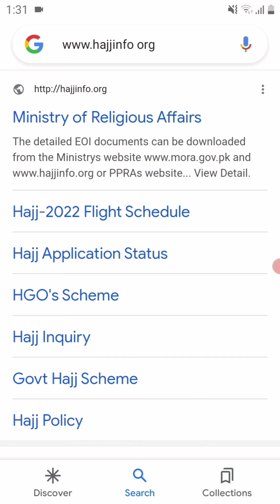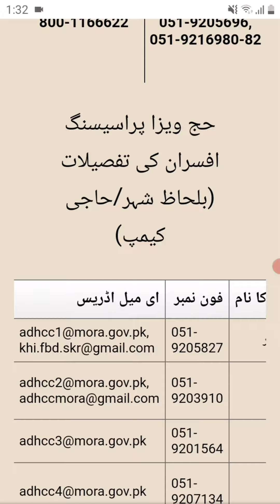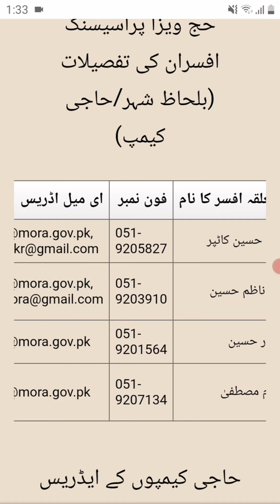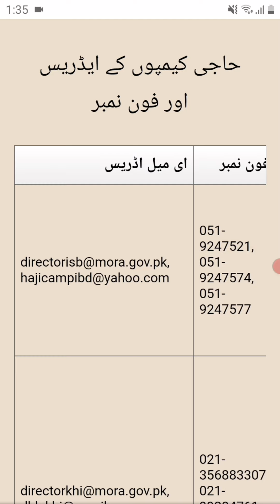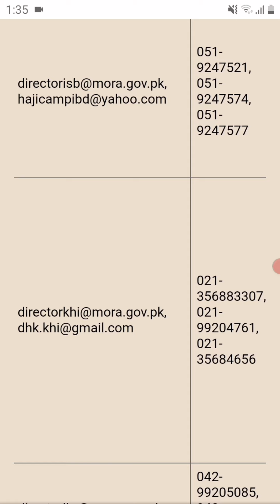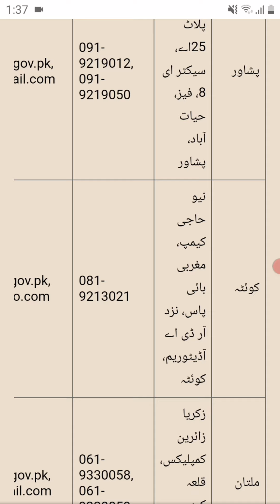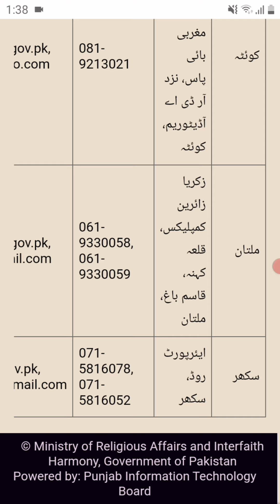Hajj 2022 today announced ||very important